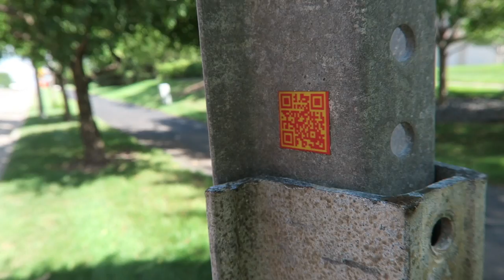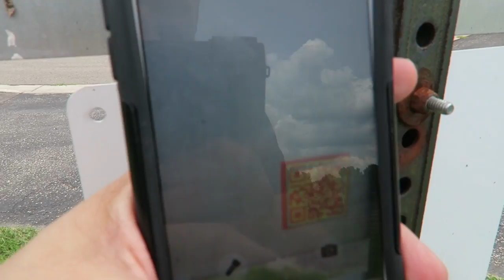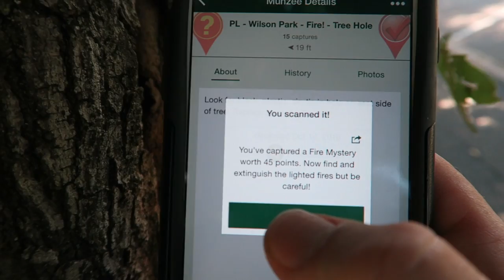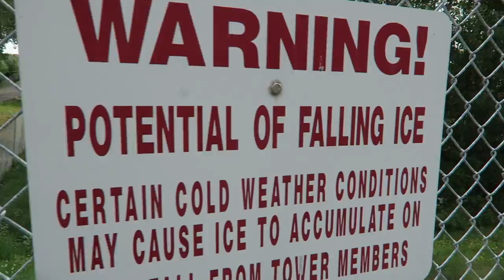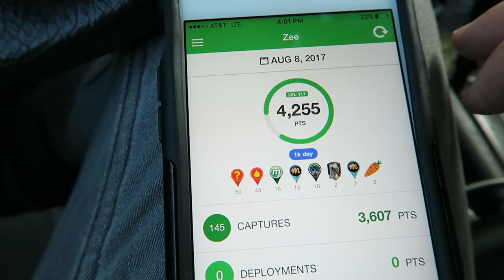🔥THIS MUNZEE IS ON FIRE!!🔥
Watch is I capture a ton of Fire Mystery Munzee and earn a ton of points by extinguishing fires!

Category

Thank you Munzee for partnering with us in this video.